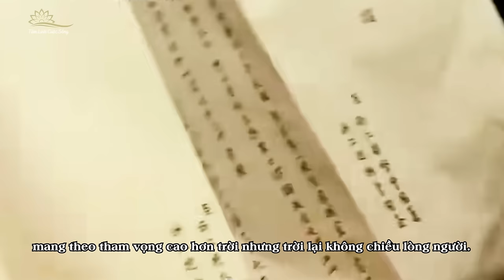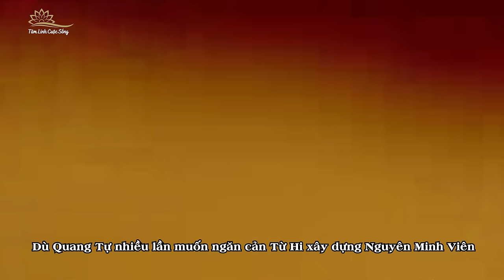Trước Khi Qua Đời 1 Ngày Từ Hi Thái Hậu Đã Làm Một Việc Ác Không Ai Ngờ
Lúc sinh thời Từ Hi Thái Hậu đã làm một việc xấu trước khi bà ta qua đời 1 ngày nhưng mãi cho đến năm 2008 hậu thế mới biết đến. Sự việc này tàn khốc đến mức khiến nhiều người cảm thấy sốc và không thể chấp nhận được. Từ Hi thực sự đã làm gì, tại sao đến năm 2008 sự việc mới được công khai? Mời các bạn cùng TLCS theo dõi trong video ngày hôm nay.